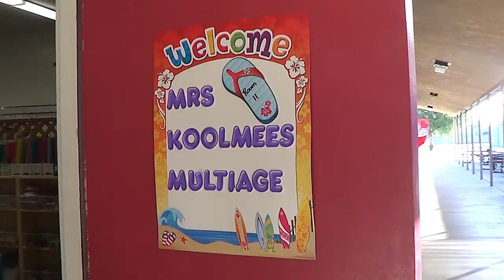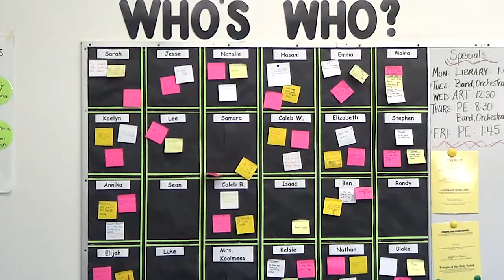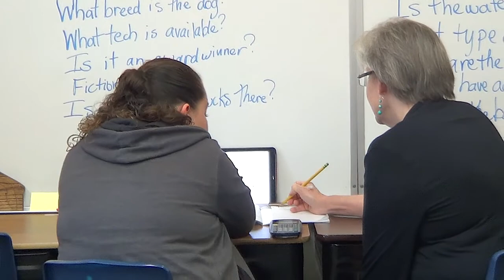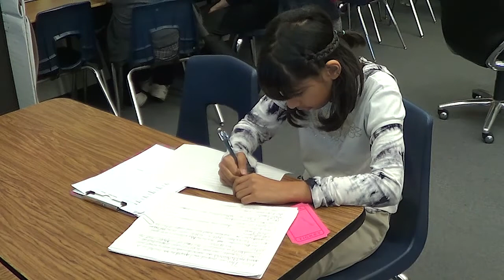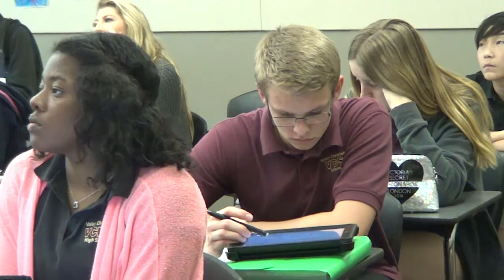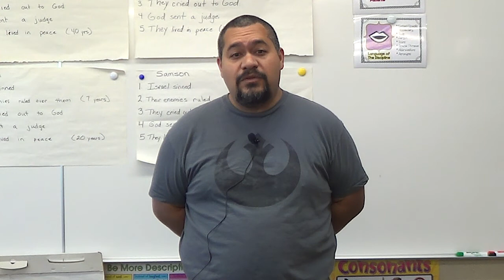MULTIAGE PROGRAM - Valley Christian Elementary School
Valley Christian Elementary School
Bellflower, CA
Multiage Program